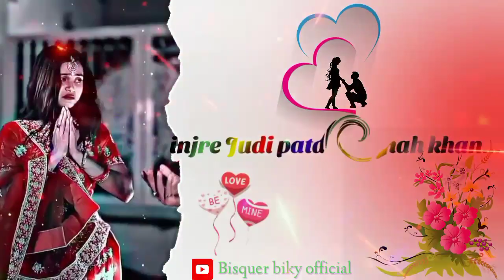Dulal judim botoroh kana🥀💞santali WhatsApps status video 2023